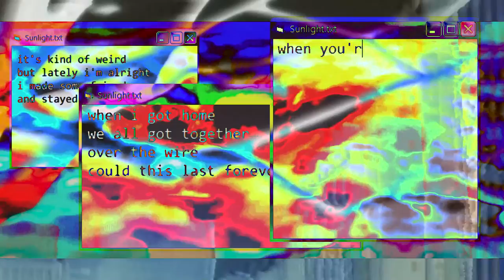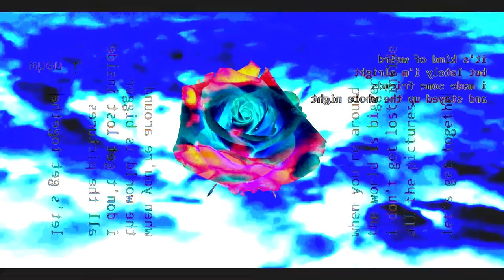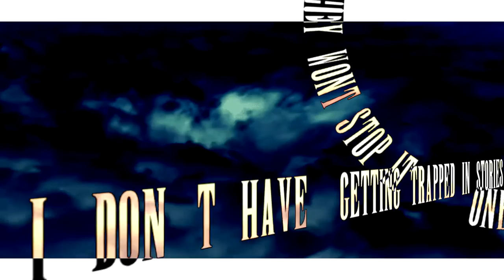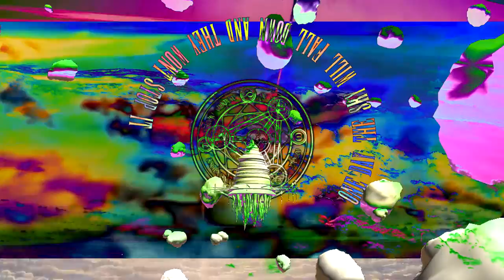Magic Circuit - Sunlight (Music Video)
WARNING! As always my videos may be a trigger for people with photosensitive epilepsy. Please keep that in mind before watching the whole video.

Hi everyone! I hope you're all hanging in there. I wanted to share this song with you, as it's something I've been working on for a little while now. This is the first Magic Circuit song to feature my vocals, although I had to filter them to be feel good about how they sounded (I hope you can understand)!

Anyway I put a lot of hard work into writing and producing this song, singing on it, and directing this video. It's the closest I've gotten to fully producing something myself, although I have to give credit to two 3D artists on sketchfab:

MHILN3 (for the final 3D set piece)

Ben Oliver (for the flower)

I'm working on some new stuff too (don't worry, Nyanners will be on those tracks), so I hope you stick around for the ride ❤️